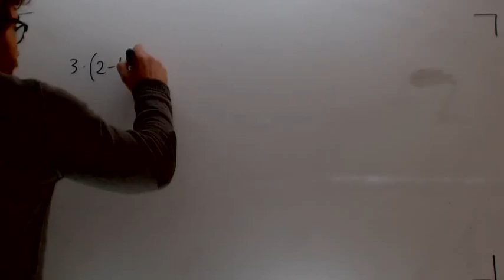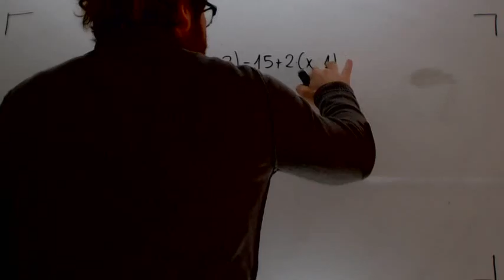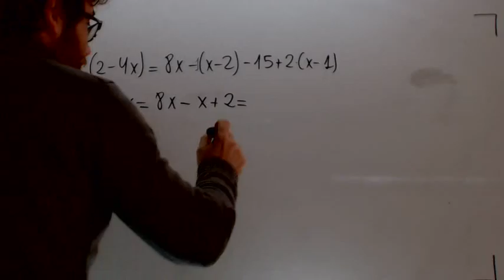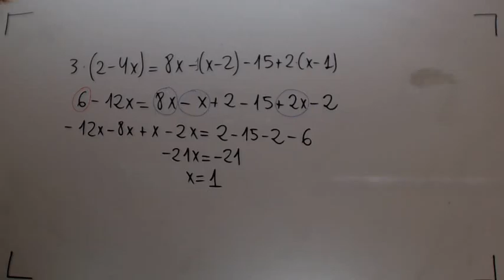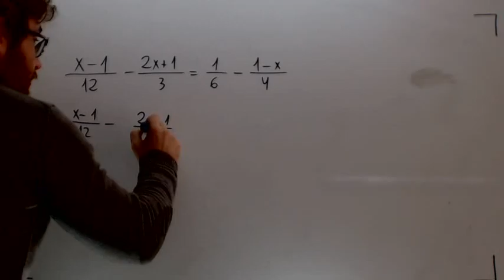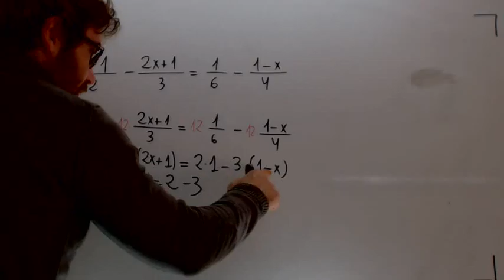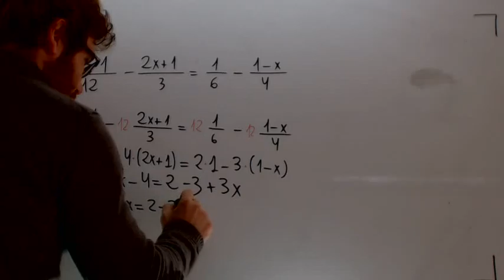Repaso Ecuaciones Matematicas Acceso CFGS Academia Usero Estepona